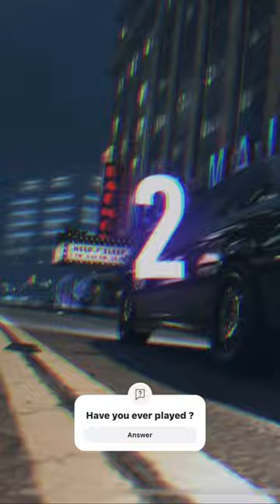Nfs No Limits